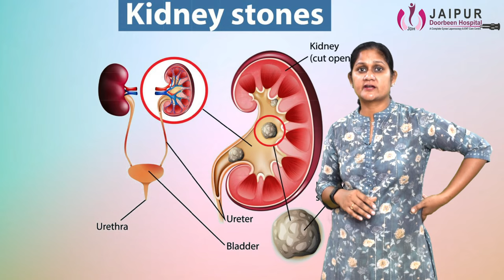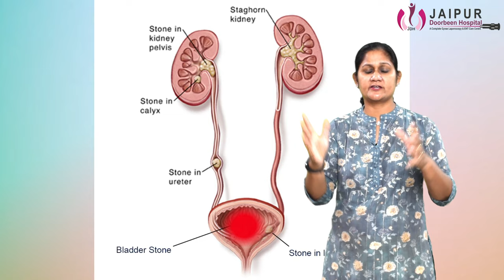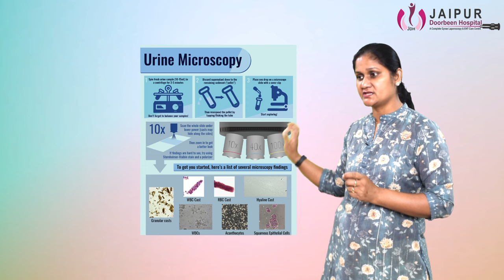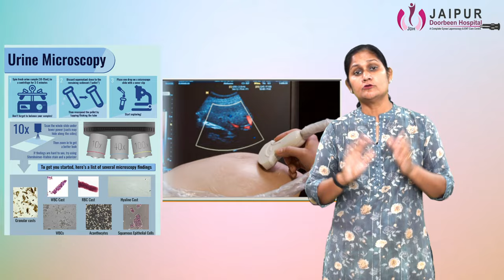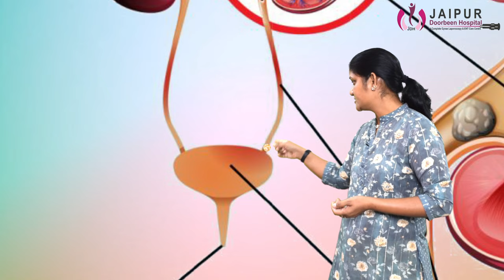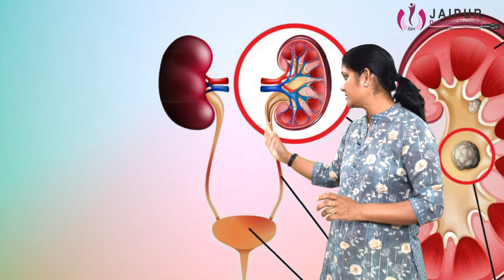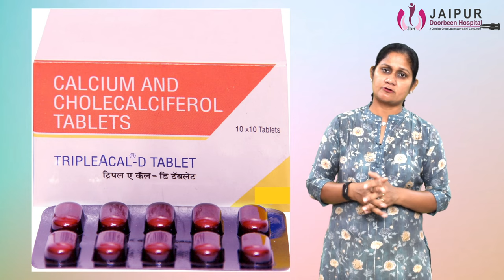प्रेगनेंसी में पथरी हो जाए तो क्या करें | Kidney stone in Pregnancy | Dr Sushila saini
किडनी स्टोन किसी को भी हो सकता है, जिसमें गर्भावस्था भी शामिल है। यूं तो प्रेगनेंसी में किडनी स्टोन होना आम नहीं है, लेकिन खराब जीवनशैली और कुछ बातों को नजरअंदाज करने से गर्भावस्था में गुर्दे की पथरी हो सकती है।
What to do if you get kidney stone during pregnancy : प्रेगनेंसी में कई महिलाओं को पथरी की समस्या भी हो सकती है। हालांकि ऐसे में आपको क्या इलाज करना है वो तो डॉक्टर बेहतर पाएंगे। लेकिन इसके लिए क्या घरेलू ले सकते हैं और पथरी होने के क्या कारण हो सकते हैं, वो जानते हैं इस वीडियो में।